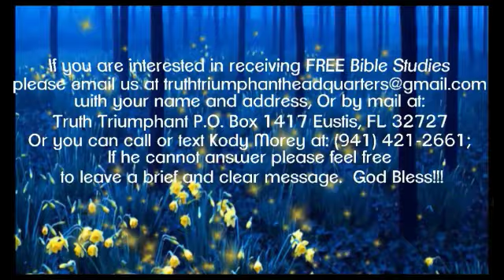Death on the Wind-Pastor Bill Hughes